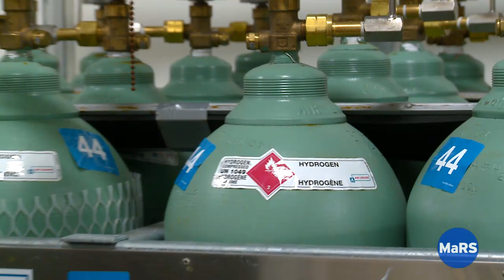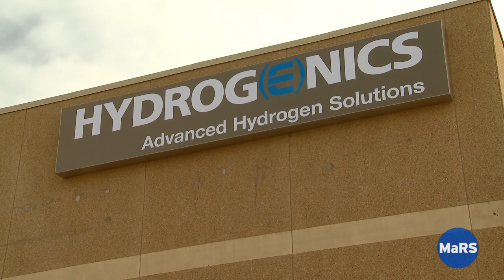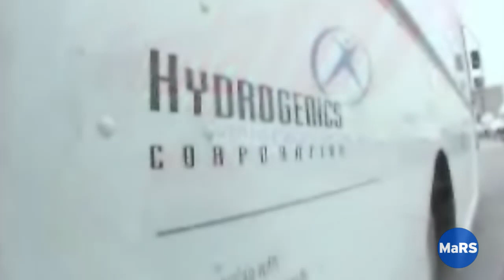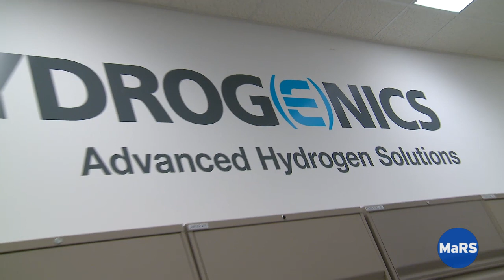Meet The Entrepreneurs - Hydrogenics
"When I grow up, I want to electrolyze water to produce hydrogen fuel" - not something you hear from the average kid, but Hydrogenics' CTO and co-founder Joe Cargnelli was not your average kid! He was able to parlay his childhood fascination with all things hydrogen into one of the world's leading manufacturers of hydrogen fuel cells and electrolyzers. His company is at the forefront of the industry and is capitalizing on the renewed interest for this domestically produced clean fuel source, and it all started with a grade six science experiment!